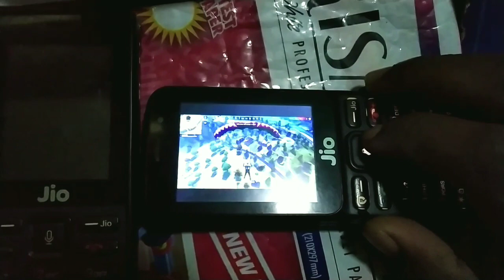jio phone update 2021 Free fire update | jio me free fire | free fire Jio phone me kaise chalaye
jio phone update 2021 Free fire update || jio phone me free fire kaise khele ||| free fire Jio phone me kaise chalaye

Nice Gyan Studio